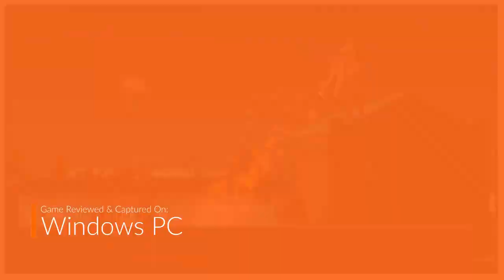LEGEND OF TIANDING Review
Review of 2.5D Action game from Taiwan Game Developers, Legend of TianDing.  The Legend of Tianding is a sidescrolling action game about Liao Tianding, the legendary Taiwanese Folk Hero. Explore the dazzling streets of Colonial Japanese Taiwan in the early 20th century.

Play as Liao Tianding (AKA. Liāu Thiam-Ting), vigilante of Taipei city and wanted by the Colonial Japanese authorities. Rob the rich, feed the poor, and fight for justice in the streets of early 20th century Taipei as Taiwan’s legendary outlaw.  Based on real events, real people and real situations, The Legend of Tianding is an exploration of a place and time often overlooked and presented in the style of Traditional Chinese Manga.